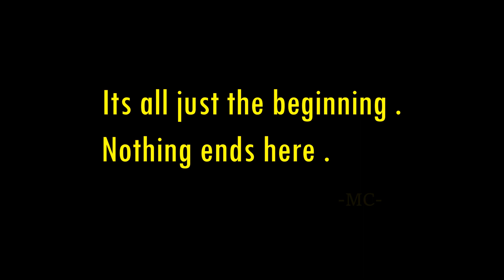HOW I DRAW FAFA (RANGA.) 3D DRAWING